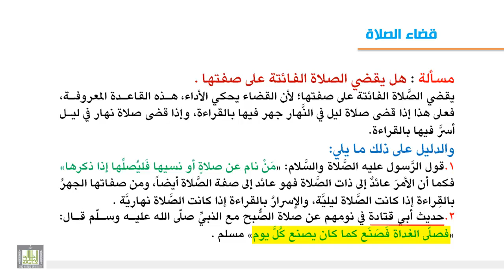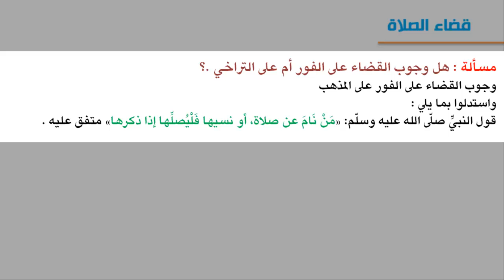فقه العبادات - إكمال شرط دخول الوقت 3